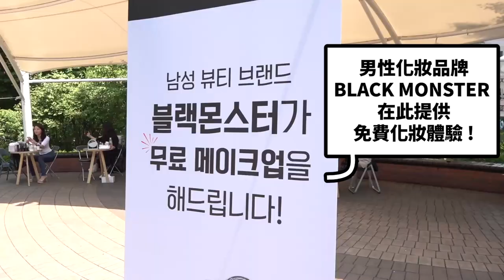真實效果BEFORE & AFTER ! 直接在韓國弘大街頭挑戰幫100名男生化妝結果會是....?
總是說化妝會變帥，是因為廣告模特帥 ?
那讓我們直接到街頭替路人化妝
呈現最真實的BEFORE & AFTER

台灣地區 ⭐️加入 Line 好友接收最新優惠資訊